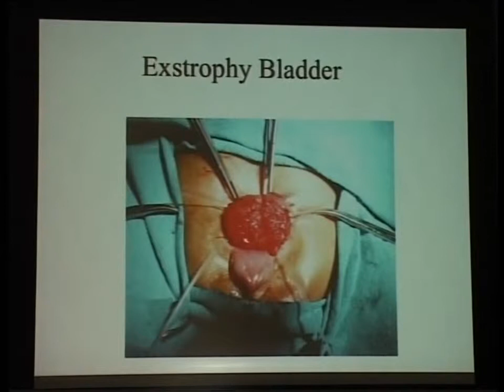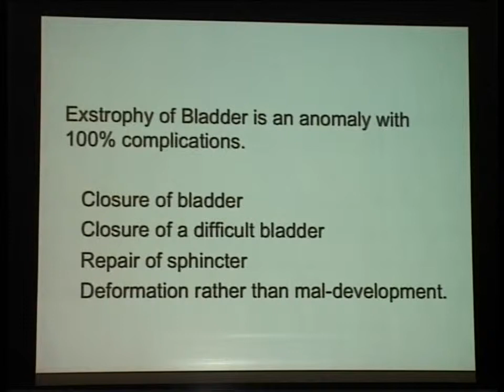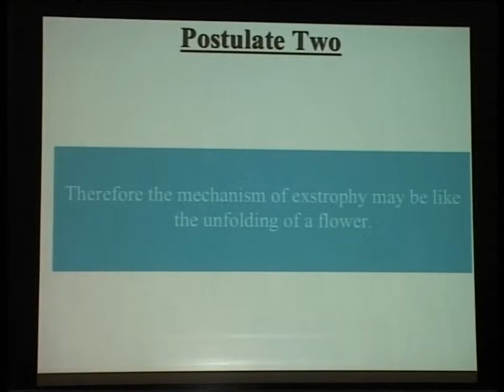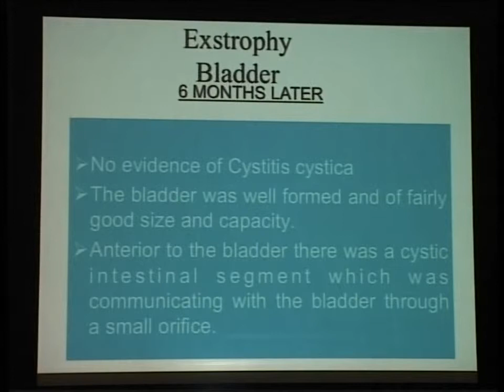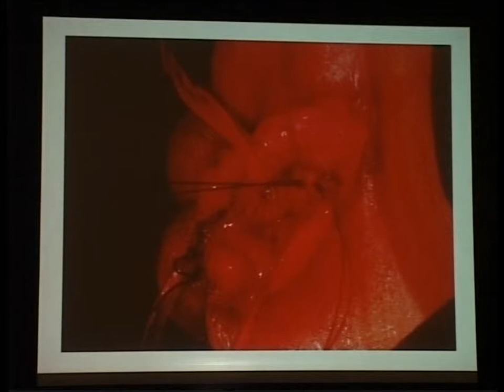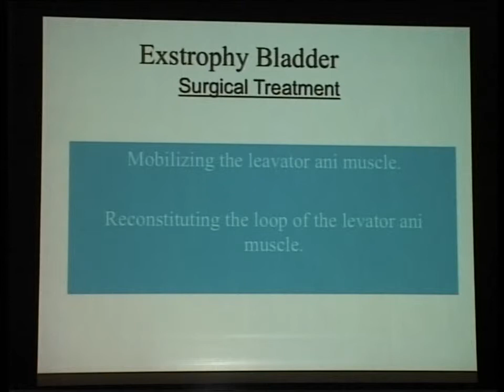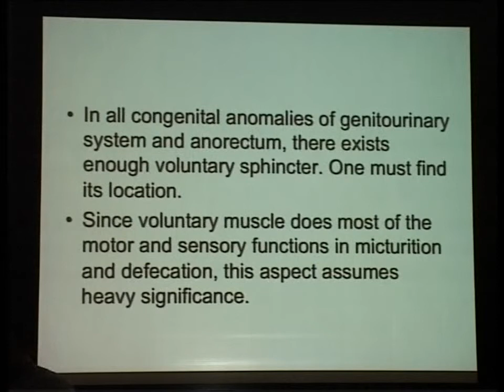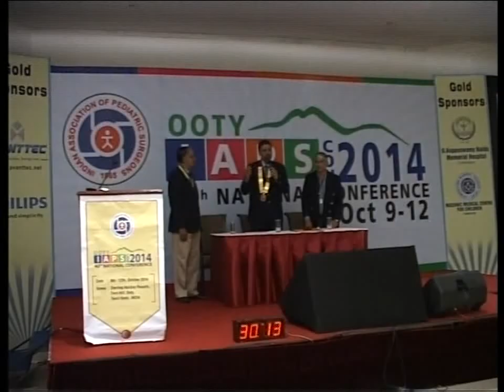Dr. Mridula Rohatgi Oration 2014 ; KK Varma. " 45 years of Bladder Exstrophy"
The Dr.Mridula Rohatgi Oration for the year 2014 was delivered by Dr.K.K.Verma. The title was "Forty five years of Bladder Extrophy".